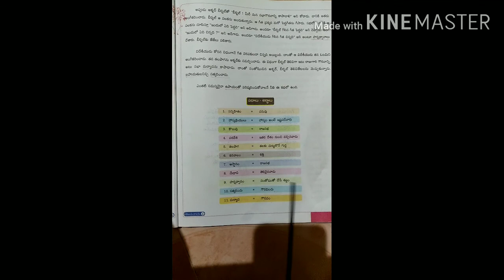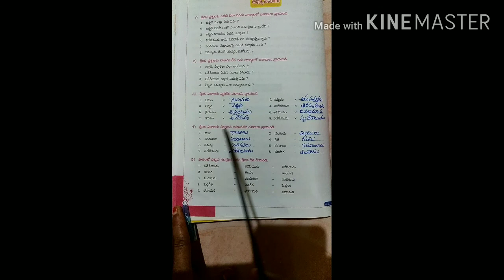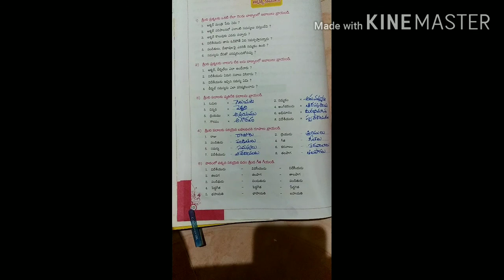4 Class Tel Les 2 Part 3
Peddageta Chinnageta